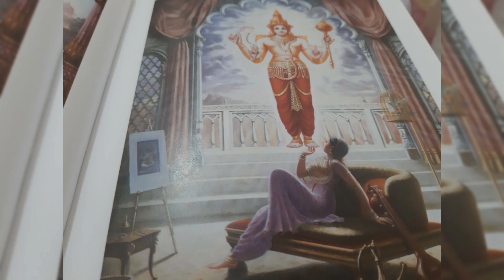Govinda adi Puruhsa Духовные размышления через мантру в поэзии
Я птицей певчей полетела бы,
Туда, где дали, не печален ты.
Смогла бы песней угорелою,
Сменить свою судьбу
удалую.

 Мантра  Музыка/George Harrison /
Govinda adi Purusham
Песня группы
 Radha Krihsna Temple

Размышление  в поэзии
читает автор /Vikaakiva/